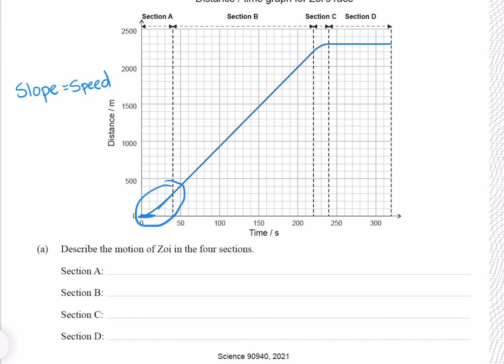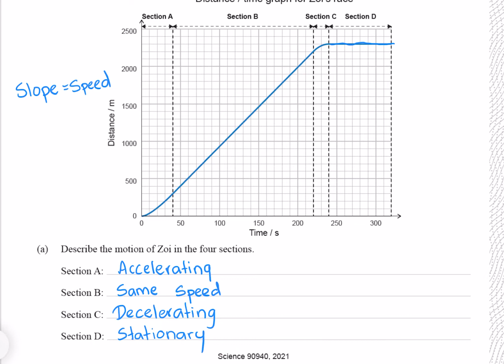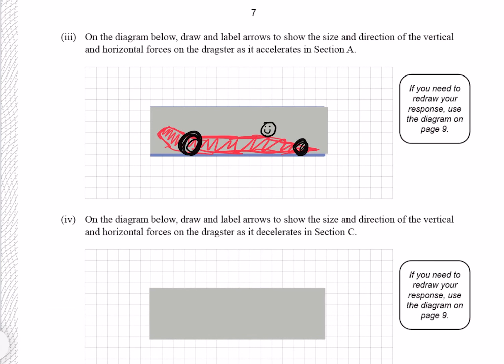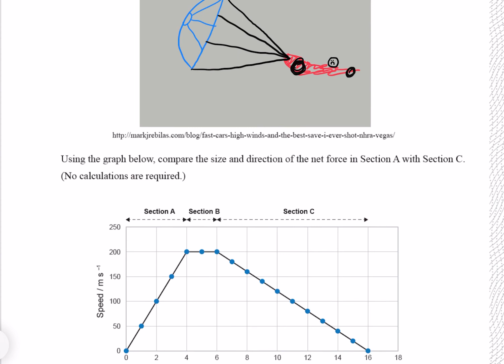2021 Mechanics Exam (NCEA Level 1 Science)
1a (0:00)
1b (1:20)
1c (1:41)
1d (2:30)
1e (3:05)
2ai (4:26)
2aii (4:57)
2bi (5:16)
2bii (5:49)
2biii (5:55)
2ci (7:13)
2cii (8:06)
2ciii (8:40)
3a (9:11)
3bi (9:31)
3bii (9:58)
3biii (10:22)
3biv (11:50)
3c (12:29)